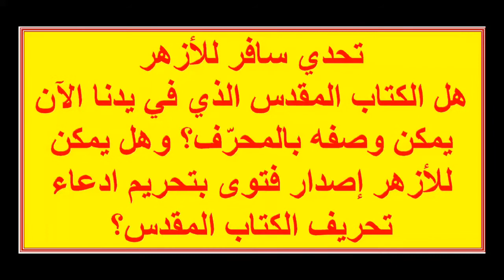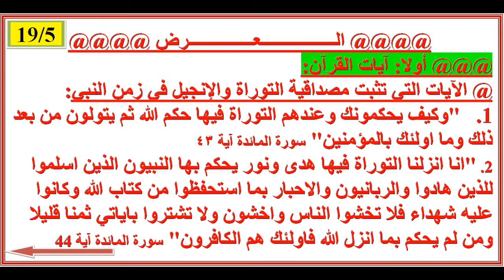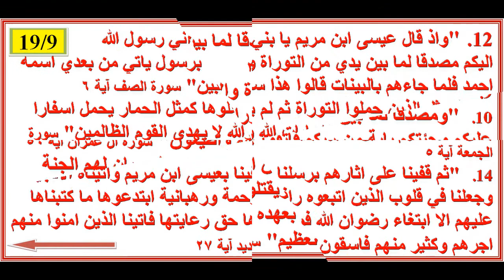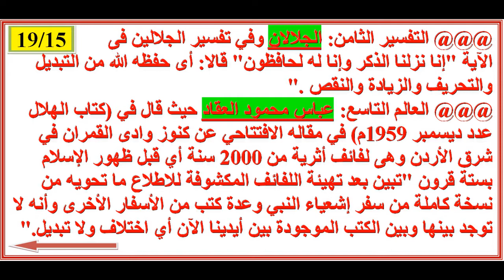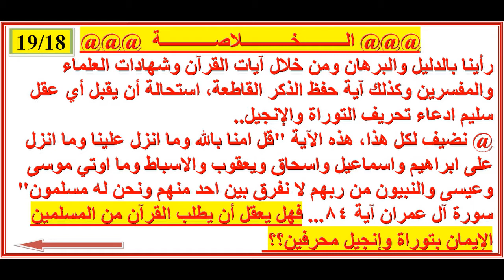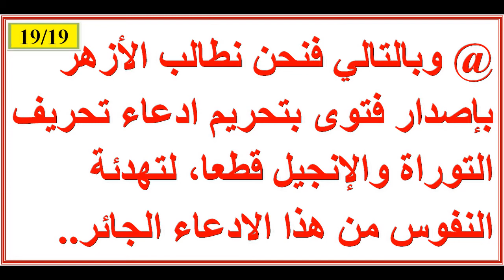تحدي سافر للأزهر بخصوص تأكيد سلامة الكتاب المقدس من التحريف وطلب إصدار فتوى بذلك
تحدي سافر للأزهر
هل الكتاب المقدس الذي في يدنا الآن يمكن وصفه بالمحرّف
وهل يمكن للأزهر إصدار فتوى بتحريم ادعاء تحريف الكتاب المقدس؟

مقدمة: الأزهر هو أعلى سلطة دينية إسلامية في مصر... وبيده أن يحل أحد أهم المعضلات التي تشوه العلاقة بين المسلمين والمسيحيين وهي شبهة إسلامية لا تجد أي موقع إسلامي يخلو من ترديدها وتكرارها حتى في البرامج التلفزيونية...
@ وسنناقش هنا الأدلة التي تثبت سلامة الكتاب المقدس من المصادر الإسلامية وهي:
أولا: آيات القرآن القرآن
ثانيا: كتابات علماء المسلمين
ثالثا: آية القرآن الحاسمة "انا نحن نزلنا الذكر وانا له لحافظون
فيديو خاص باستحالة تحريف الكتاب المقدس من الأدل الأسلامية والتاريخية والمسيحية والمنطقي
ملاحظة هامة: من يريد التعليق على الفيديو يدخل على هذا الرابط في فيسبوك